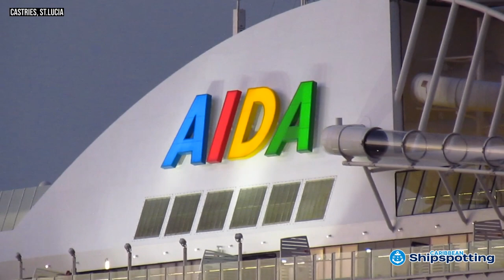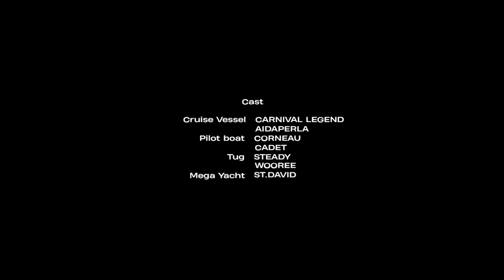CARNIVAL LEGEND || Shipspotting Castries St. Lucia || 14 | 01 |2023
Carnival Legend spotting her new livery. First and only visit from a Carnival vessel this season.

Cruise line:  Carnival Cruises
Double occupancy/max occupancy:  2124 / 2680
Crew:  930
Year built:  2002
Tonnage:  88,500
Length overall:  963ft (293m)
Beam:  105ft (32m)
Draught:  26ft (8m)
Cruising speed:  22.5 knots
Flag:  Panama
Class:  Spirit
Sister ship(s):   Carnival Miracle   Carnival Pride   Carnival Spirit   Costa Atlantica   Costa Mediterranea
Godmother(s):  Judi Dench (actress)

- Port Castries LC CAS
- Buckeye St. Lucia Terminal Cul De Sac LC CDS
- Port Vieux Fort LC VIF